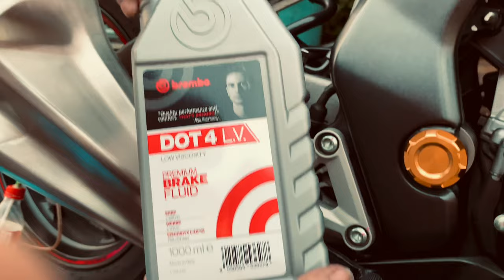ตรวจสอบ เปลี่ยนถ่าย น้ำมันเบรค